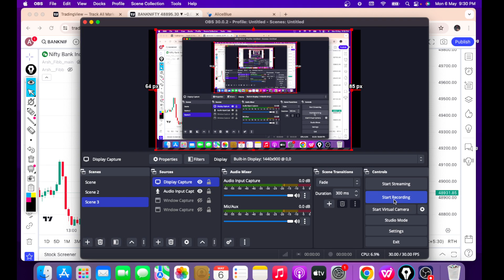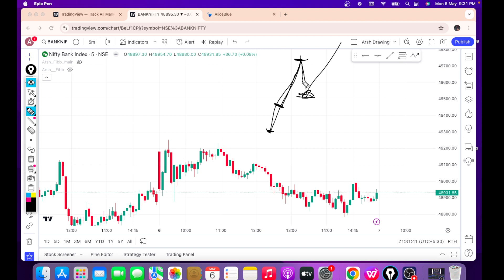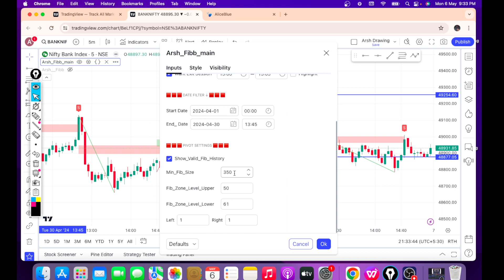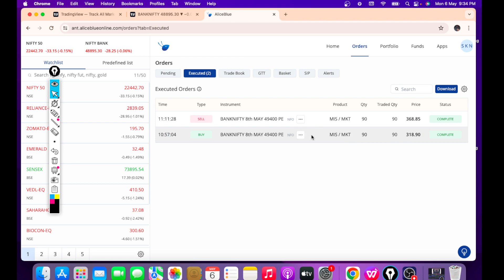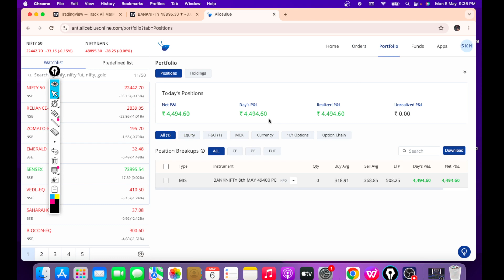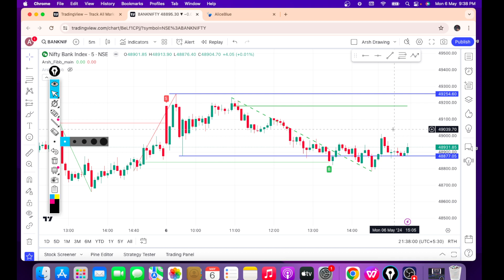ALGO TRADING MAGIC || FIBONACCI RETRACEMENT || LIVE PROOF 🔥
Hello everyone in this session I will explain all about algotrading and how it works in live market and also how our order will executed in live market on real time.

Open Your demate account in Alice Blue (15rs brokrage per order)